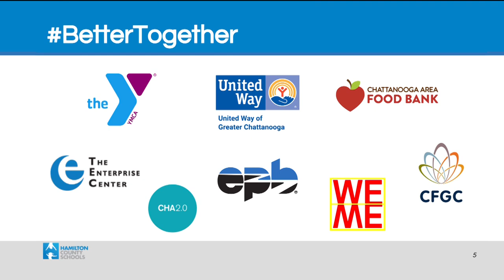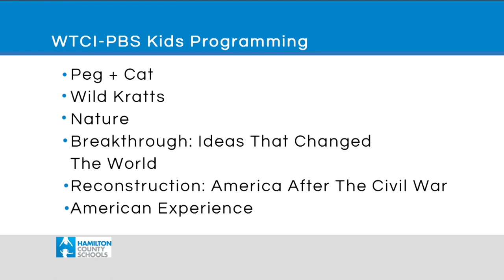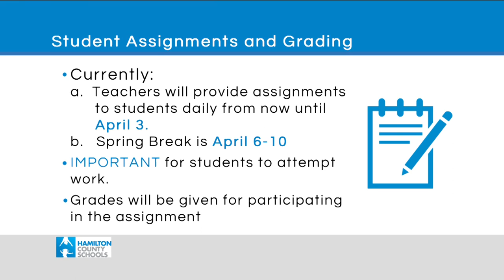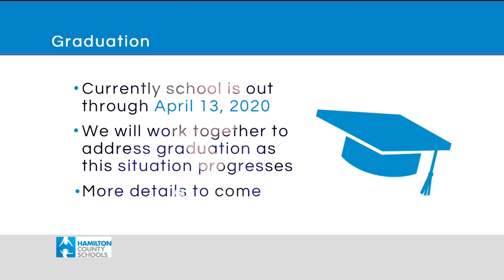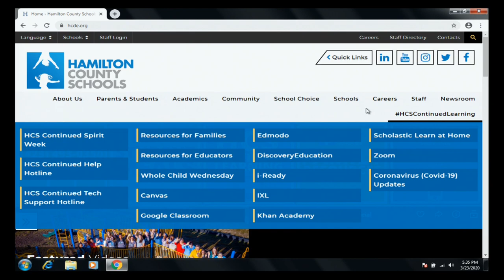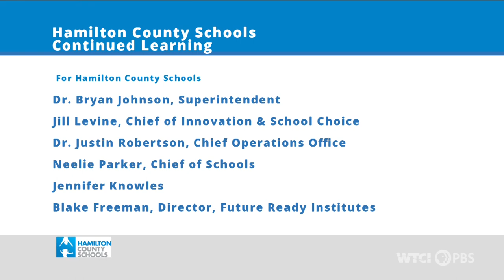WTCI-PBS HCS Learning Special | Episode #02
WTCI (PBS) hosts Hamilton County Schools for a special hour to address the current situation. This program will every Monday at 8pm EST on WTCI Chattanooga.
--Where to Watch--
+ Over the Air (Antenna)
    - WTCI 45.3
+Comcast
    - WTCI 202
+ EPB
    - Ch. 4 (Primary TV)
    - Ch. 400 (New TV)
+ Radio
    - WUTC
+ Streaming